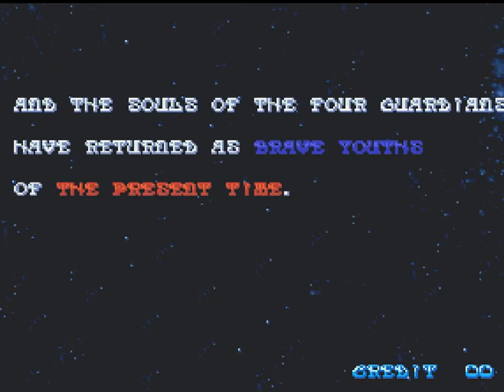ARC Metamorphic Force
It might look straight out of a Saturday morning cartoon show, but "Metamorphic Force" is actually an original game by Konami. A regular beat'em up featuring regular human characters with the added ability to morph into beasts by picking up golden Athena statues, hence the title. Some really great graphics and animation plus cool music make this stand out as one of the finest Konami ever produced within this genre. Enjoy!